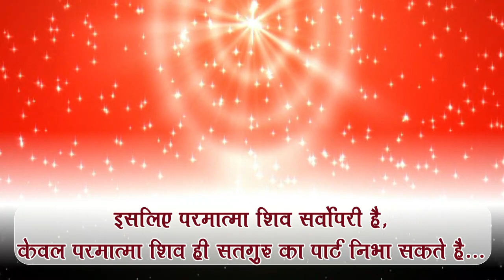mea param pvitr atma hu